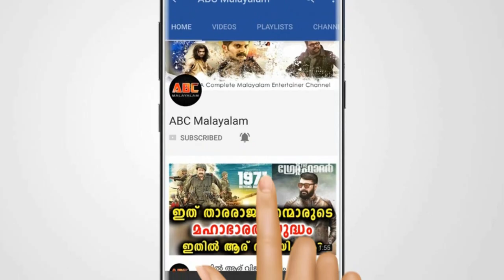സൗബിന്റെ പറവ റെക്കോർഡ് കളക്ഷൻ | Parava | DQ | Soubin